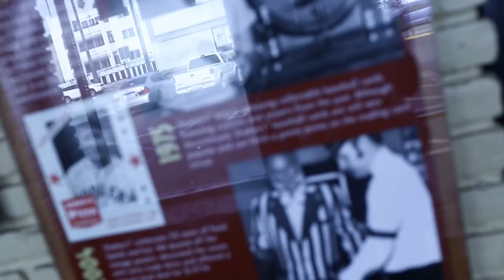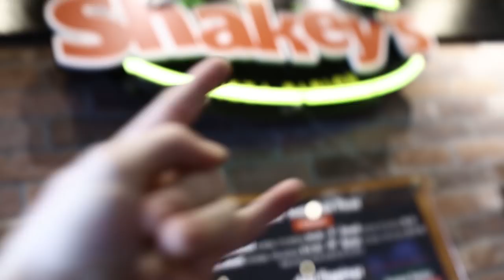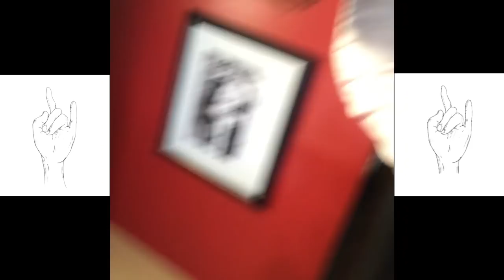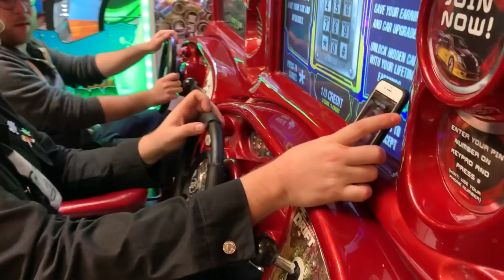FOOD BOYZ UNCOVERED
This is a video to show the rude behavior of Corey Slater and Ely Henry. How their actions can hurt people like Logan Miller and even Dylan who is still in hospital. Editted by Logan Miller